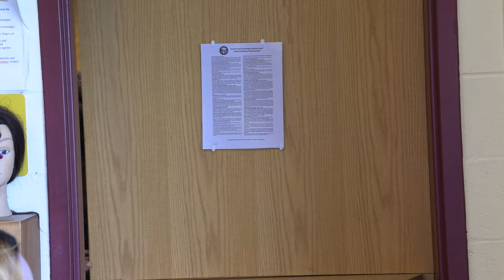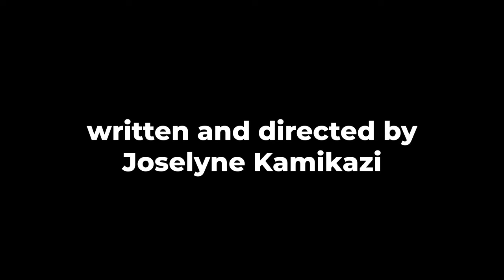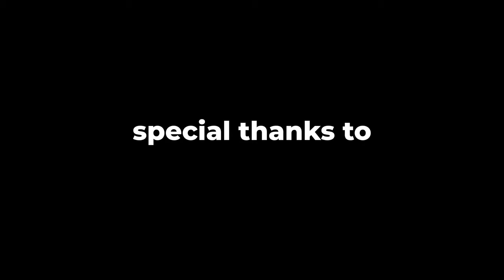"The Door" - A Short Film by Joselyne Kamikazi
Short film written and directed by Joselyne Kamikazi, a senior in the Media Arts pathway at David H. Ponitz Career Technology Center.